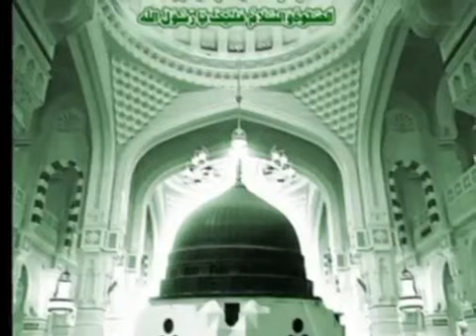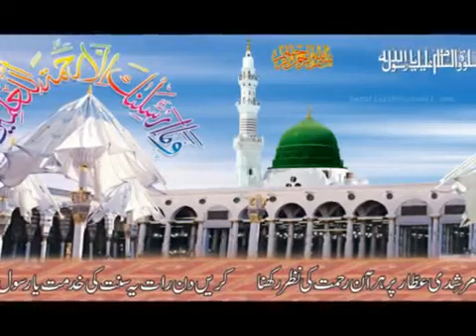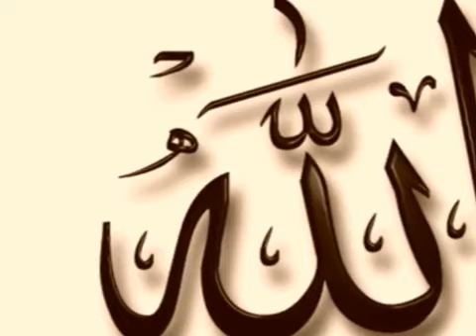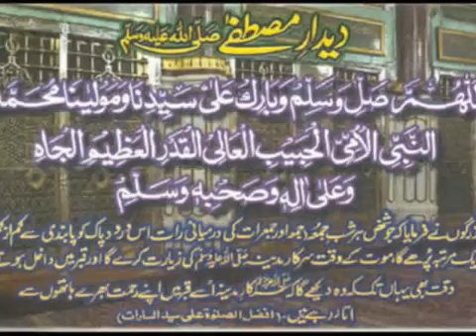Rasool E Akram Ki Paak Mahfil Zainul Aabideen Kanpuri My Whatsapp Number +917083266088Contact Kare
Rashid Raza Ismaily